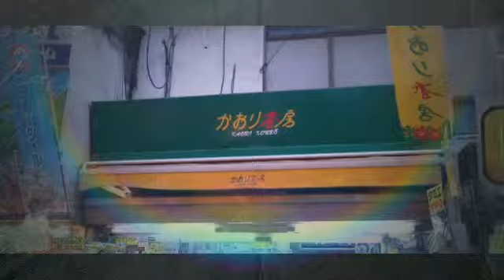素敵なお姉さんに捧げます。